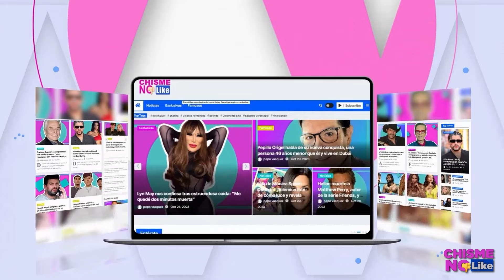XAVI OCASIONA TREMENDO ZAFARRANCHO EN AEROPUERTO Y REPORTERO TERMINA ARRASTRADO COMO TRAPO